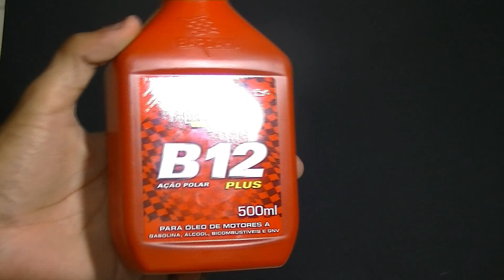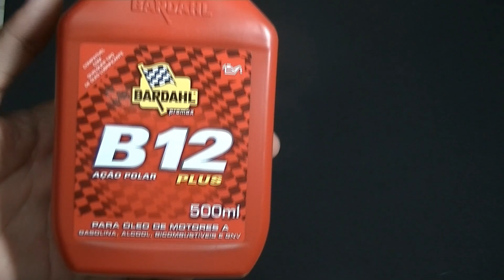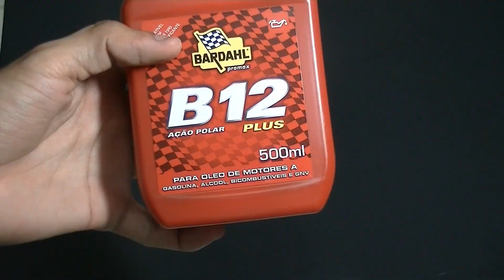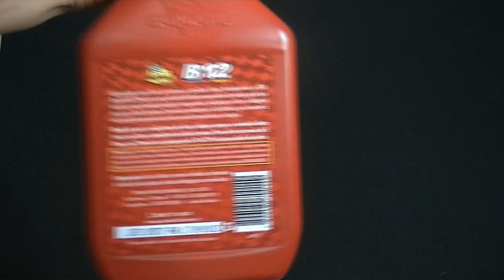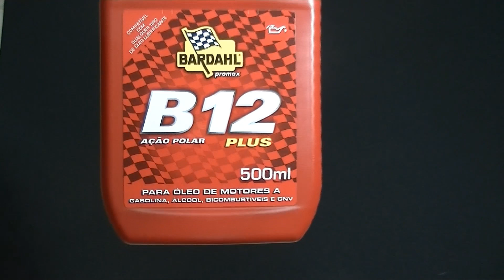Teste: B12 Plus Bardalh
Mais um teste, hoje com o B12 Plus da Bardalh, estou achando o produto super bacana e em breve vou fazer teste com outros da mesma categoria. Recomendo a quem estiver interessado no produto procurar alguns vídeo sobre o produto para ver a real qualidade do produto.